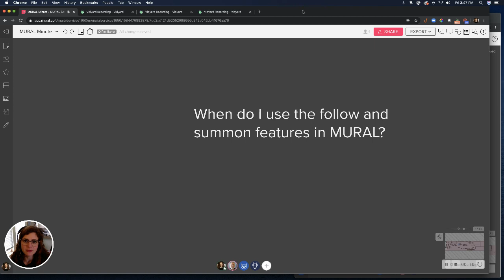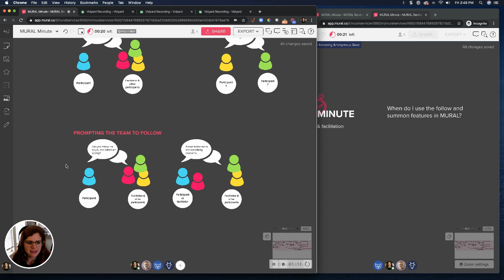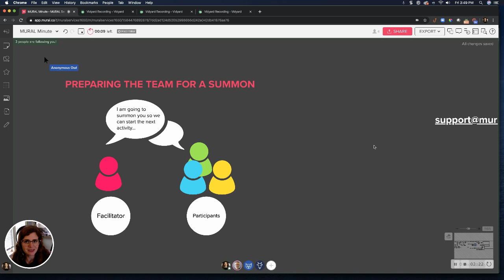To summon or to follow in MURAL? | MURAL Minute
When collaborating in MURAL, summon and follow help people see what you see on the MURAL. Which one do you use? When do you use them? How do you prompt a follow or summon? Hailey Temple, Services Lead at MURAL, explains in 60 seconds or less.

Check this article about follow and summon in the MURAL help center